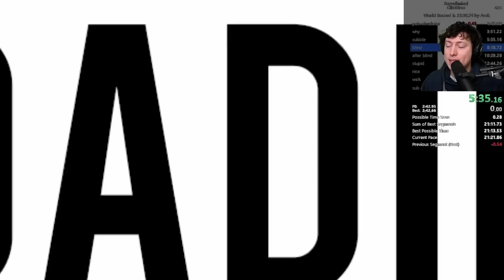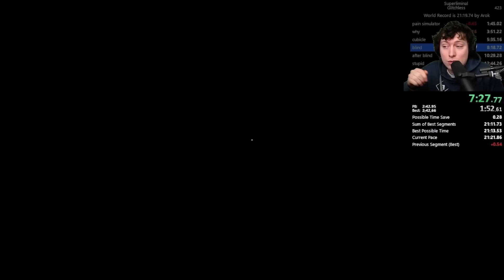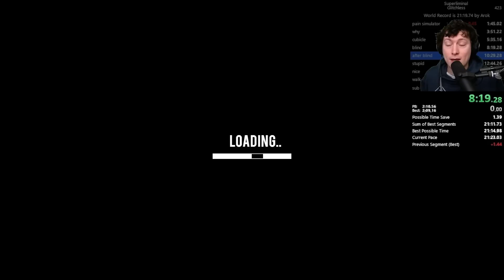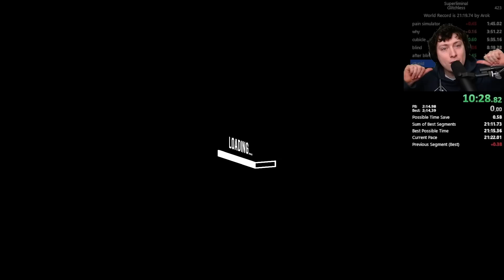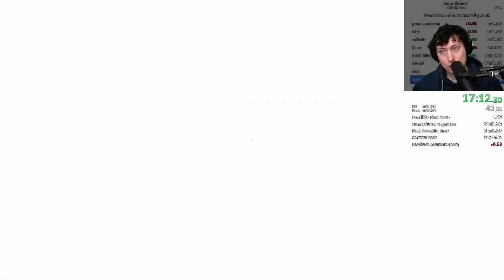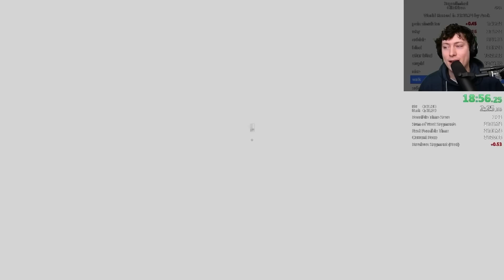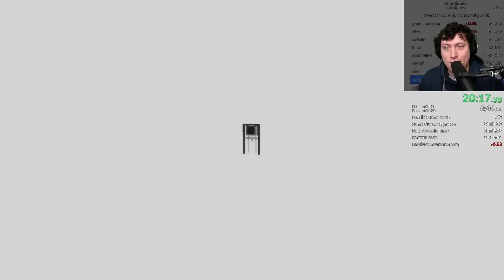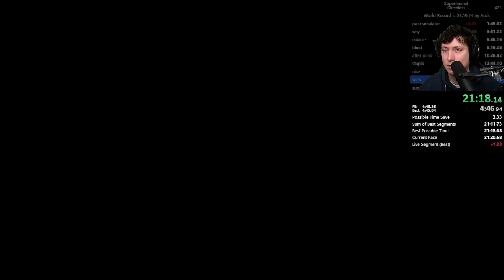Speedrun Superliminal any% Glitchless en 21m 19s 🏆 par @duckycabbage7331 (Commenté en Français)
Subliminal est un jeu de puzzle sortié en 2019 qui plonge le joueur dans des niveaux animés par des illusions et mécaniques optiques.
On va découvrir ensemble la run de l'américain Ducky Cabbage qui termine le jeu en 21 minutes et 19 secondes dans la catégorie any% Glitch Less.
Vous pouvez le retrouver sur Youtube je vous donne le lien en description.

par @samwise3s596